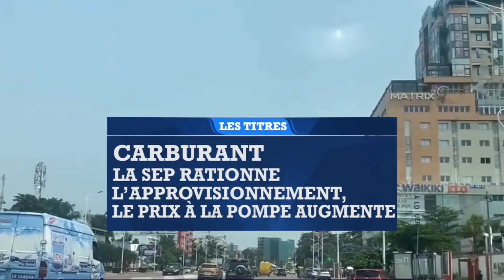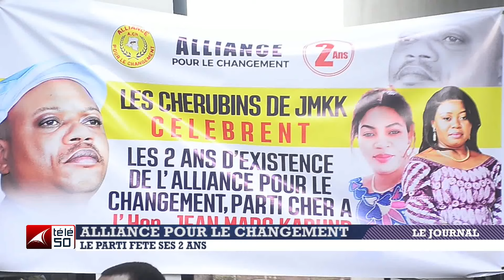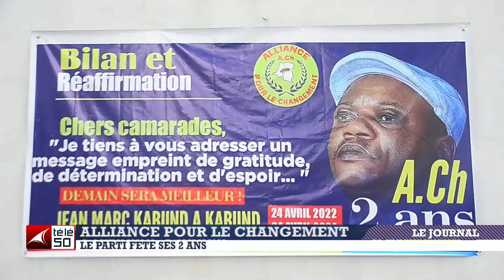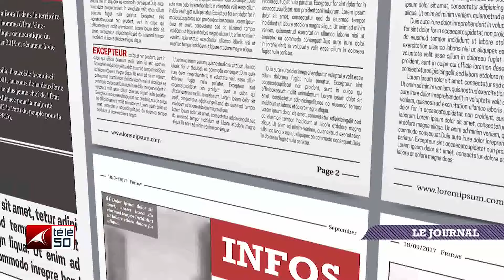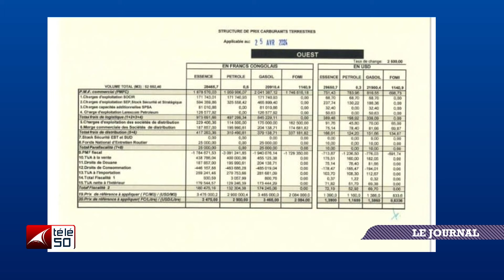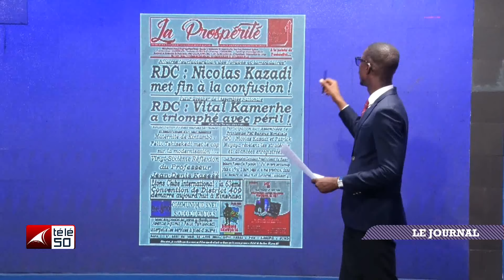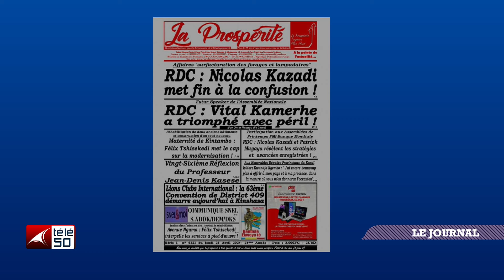JOURNAL TELEVISE DE 13H DU JEUDI 25 AVRIL 2024